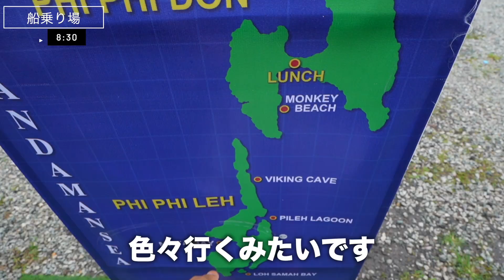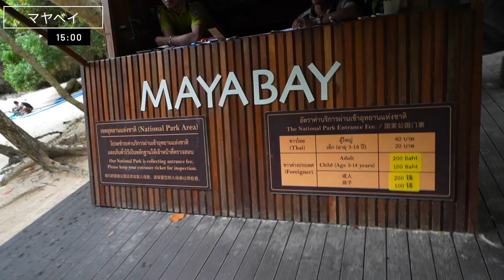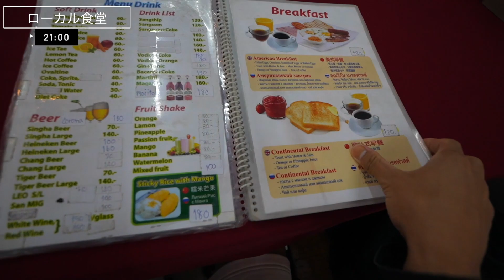バキバキ身体で海外のビーチに行ってみた結果！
今なら12か月プランの契約で3か月分無料！

1注文で1本の木を植えてくれます。

▼期間限定セール情報
月末セール6/24(金)-6/30(木)
サイト内すべての商品が40%OFF

Shape Fit ジムの申込みはこちらから！

オンラインジム！どこでも参加可能！

〒230-0001
なーすけ宛

【BGM】
フリーBGM・音楽素材